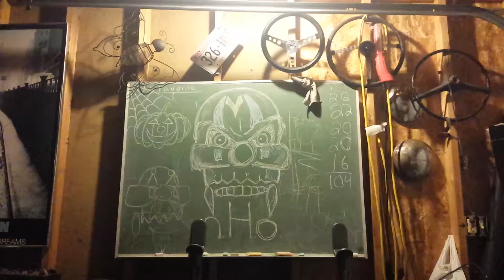Bentover rows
Workout